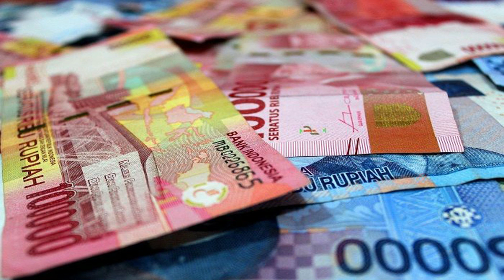Raga Sukma Ke Istana Ratu Pantai Selatan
Untuk mendapatkan data yang valid akibat mempunyai Pesugihan setelah kematiannya, maka Mbak Vero raga Sukma Ke kerajaan Ratu Pantai Selatan. Alhamdulillah setelah mendapatkan izin dari Ratu kidul  maka petualangan dimulai.

Pengawal Ratu kidul mengantarkan Sukma Mbak Vero menuju bagian penjara para budak, ernyata orang-orang yang hidupnya memiliki perjanjian pesugihan dnegan RatuPantai selatan, maka ketika meninggal dunia Ruhnya tidak langsung ke Barzakh, melainkan harus melunasi dulu perjanjiannya.

Sehingga mereka Ruhnya dijadikan budak dan disuruh kerja paksa serta diperlakukan secara tidak manusiawi, dalam jangka waktu ratusan dan ribuan tahun. Itulah balasan bagi para orang yang memiliki perjanjian pesugihan dengan Ratu pantai selatan.

Manusia jika sudah buta hatinya kadang mengambil jalan yang pinas antara lain melakukan Perjanjian Pesugihan dengan Jin dan Syaitan. Mereka hidup di dunia bergelimangan dnegan uang dan harta, akan tetapi setelah lematiannya harus merasakan dampak yang sengsara dijadikan budak oleh Jin dan jika masa tahanannya sudah selesai, maka  melanjutkan perjalanannya ke Alam Barzakh untuk mendapatkan siksa ydan adzab.

Untuk lebih jelas, silahkan lihat dan tonton video tersebut, semoga kita bisa mengambil hikmahnya.